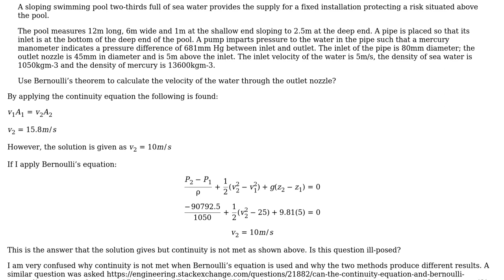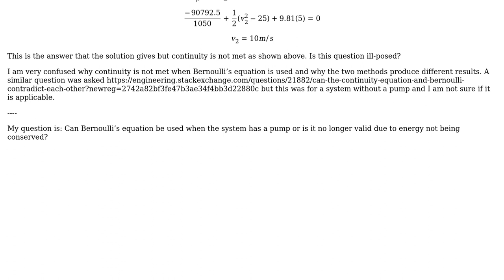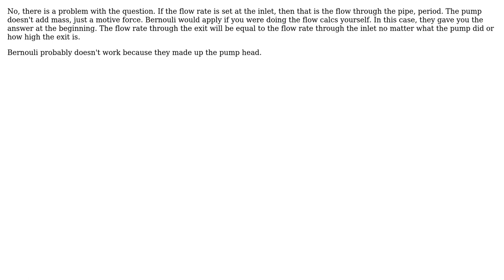Engineering: Is Bernoulli s equation applicable for systems with pumps? (2 Solutions!!)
Engineering: Is Bernoulli s equation applicable for systems with pumps?

With thanks & praise to God, and with thanks to the many people who have made this project possible! | Content (except music & images) licensed under CC BY-SA | Music | Images & others | With thanks to user Tiger Guy user mechcad user Charl Pienaar and the Stack Exchange Network Trademarks are property of their respective owners. You are responsible for your own actions.